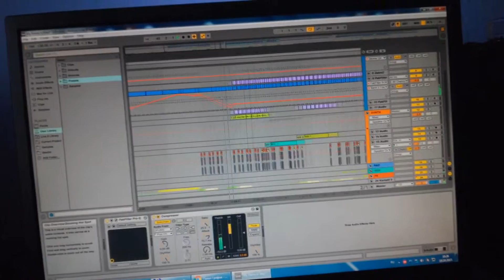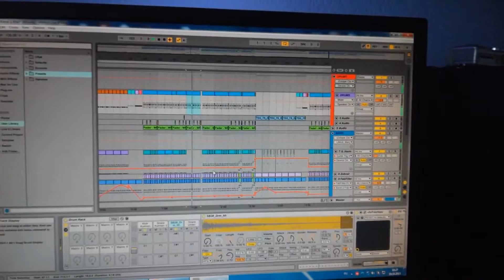A-Delight - My Name is Max (Bea2m remix) inside project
A-Delight - My Name is Max (Bea2m remix)